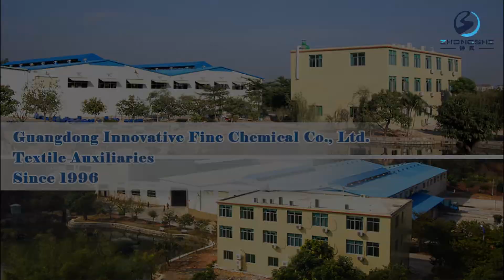11025 Degreasing & Scouring Agent, Textile Pretreatment Auxiliaries, Fabric Agent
11025 is suitable for pretreatment process for various kinds of fabrics of cotton, viscose fiber, modal, lyocell and their blends, etc. It has excellent treating effect for various kinds of impurities, as greasy dirt, pectin and cotton wax, etc.